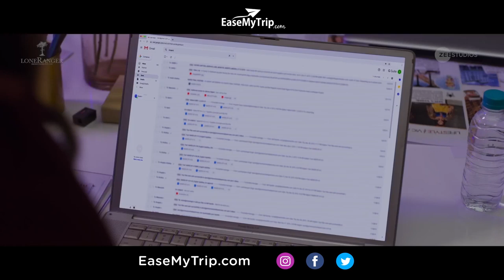EaseMyTrip Partners With Zee Studios For Hacked Movie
Use Code HACKED & Enjoy Free Couple Ticket of the Movie Hacked, Releasing Feb 7, 2020 on Your Travel Booking with EaseMyTrip. Hurry, Book Your Travel Now.